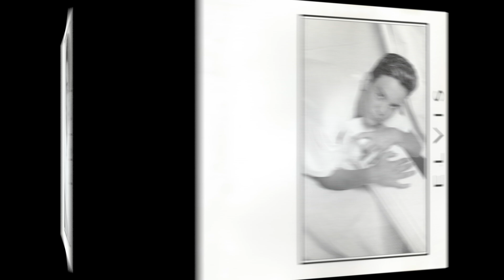H2O - Quiero Rock And Roll